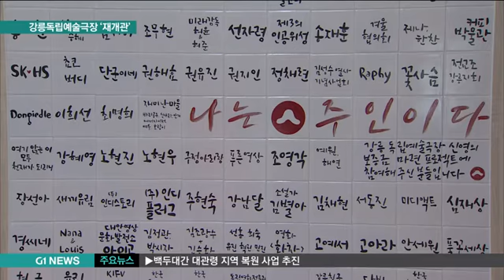강릉 독립예술영화관 '재개관'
독립예술영화 전용관인 '강릉독립예술극장 신영'이 1년여만에 다시 문을 열었습니다.

강릉에서는 매년 야외 독립영화제도 열리고 있는데요.
상업성과 대중성 보다는 영화 고유의 미학을 추구하는 독립예술영화가 지역의 또 하나의 문화 콘텐츠로 자리매김할 수 있을 지 주목됩니다.